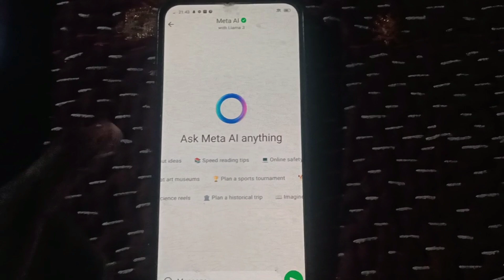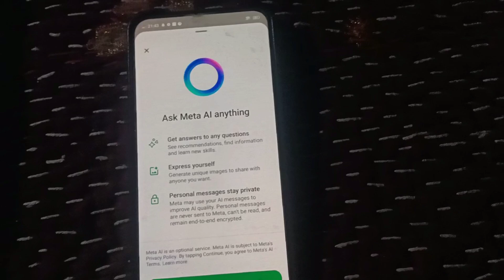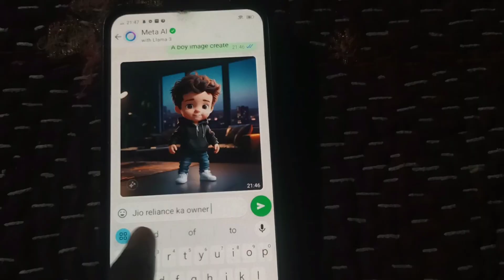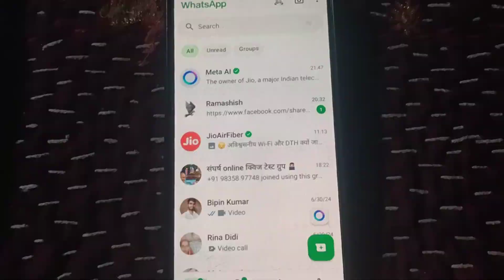Whatsapp Ask Meta Ai Anything Option Kya Hai | Ask Meta Ai Anything Use Kaise Karen